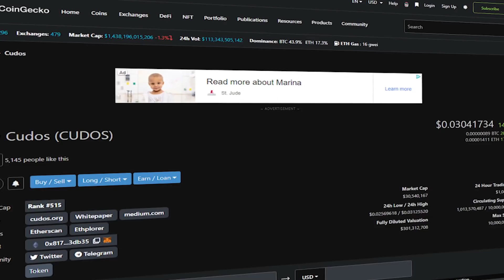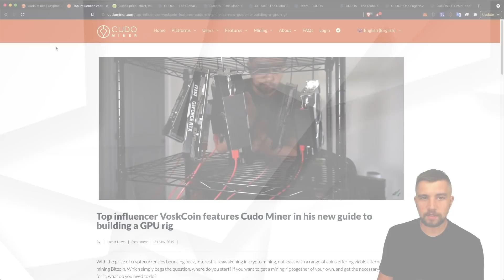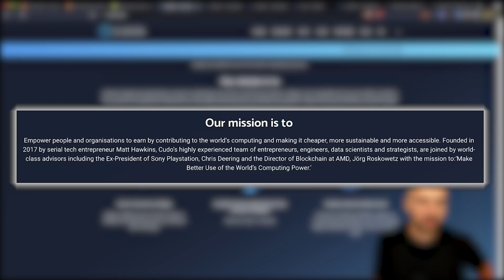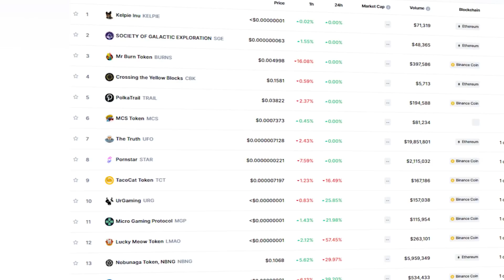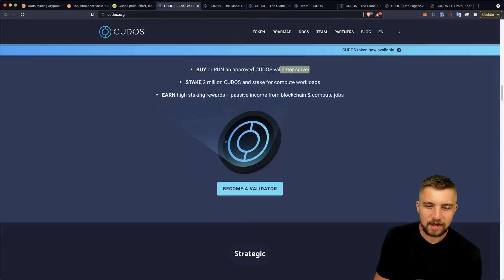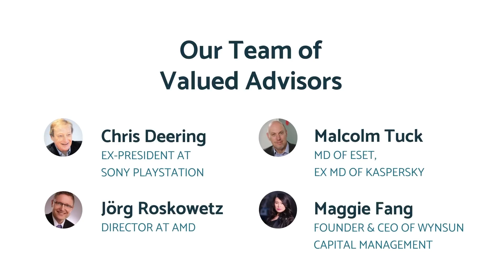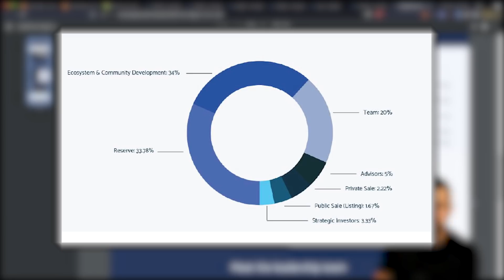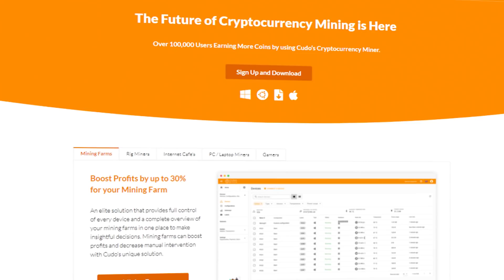Earn Passive Income with your COMPUTERS - RENT OUT Processing Power!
A few years ago this company created their own mining software, a custom mining operating system to earn passive income mining with your CPU, GPU, and then ASIC miners.. Now they launched a token and let you rent your hardware out and get rewarded!

CUDOS previously focused on their CudoMiner to allow users to earn passive income mining cryptocurrencies with their CPU and also graphics cards making GPU mining REALLY EASY and then expanded to ASIC miner support to help capture GPU mining farms. CUDOS have now launched their own token, staking, validators, and are creating a decentralized cloud computing network for everyone that will enable you to earn passive income renting out your processing power for your CPUs and GPUs and much more as they continue to develop! Let's review CUDOS and the CUDOS token!

⏰ Timestamps ⏰
00:00 Mining Software creator launches token
02:11 CudoMiner mining OS launches CUDOS token
03:32 CUDOS token review
09:12 Earn passive income with your computer hardware
12:42 Should you buy the CUDOS token?